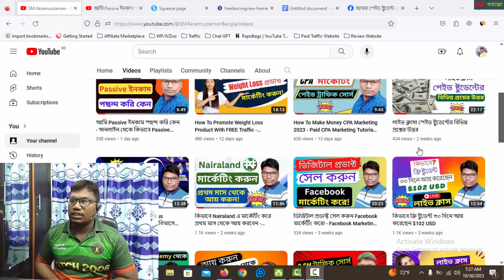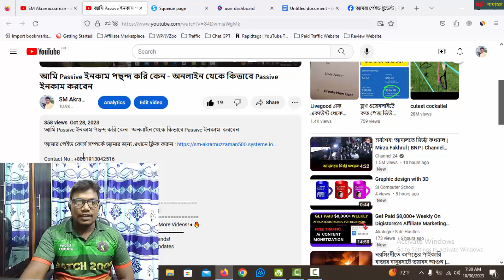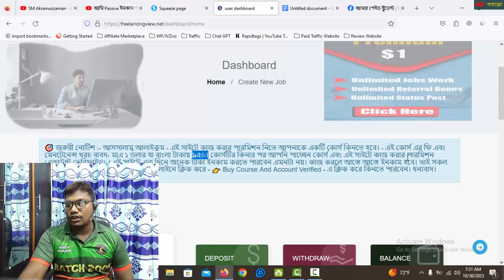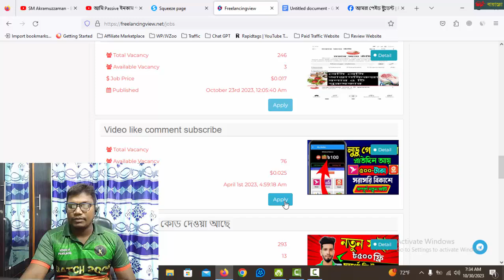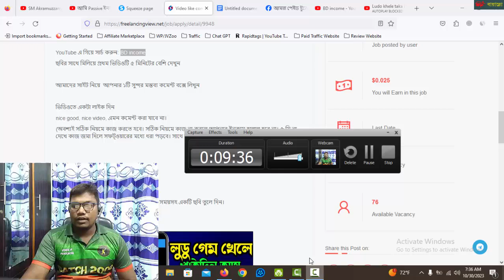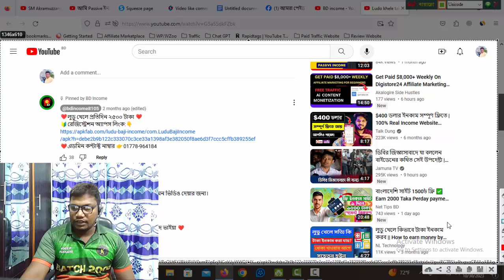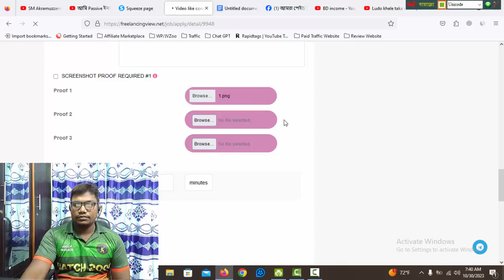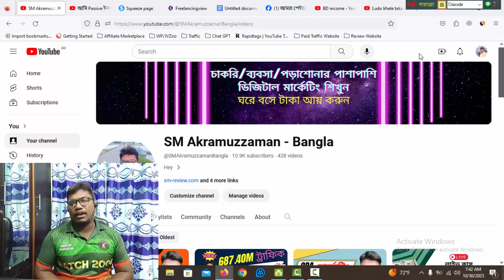সহজ কাজ করে অল্প ইনকাম করুন - ছোট ছোট কাজ করে টাকা ইনকাম করুন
Thanks
SM Akramuzzaman

মাসে ৪-৫ হাজার টাকা ইনকাম করুন ছোট ছোট কাজ করে
সহজ কাজ করে অনলাইনে টাকা ইনকাম
অনলাইনে ছোট ছোট কাজ করে টাকা ইনকাম
মোবাইল দিয়ে টাকা ইনকাম
ছোট ছোট কাজ করে প্রতিদিন ১০০০ টাকা ইনকাম
ছোট ছোট কাজ করে প্রতিদিন মিনিমাম 500 টাকা ইনকাম
ছোট ছোট কাজ করে ইনকাম
টাকা ইনকাম
কিভাবে টাকা ইনকাম করা যায়
অনলাইন ইনকাম
ছোট ছোট কাজ করে প্রতিদিন ইনকাম
টাকা ইনকাম করার নতুন উপায়